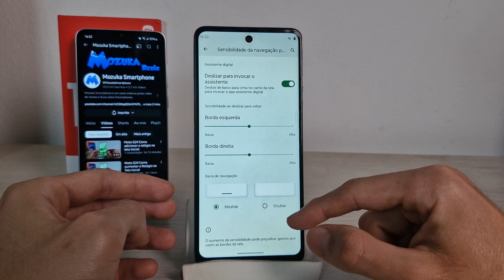MOTO G24 Como ativar a opção para mostrar a linha na barra de navegação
Neste vídeo vou te ensinar como ativar a opção para mostrar a linha na barra de navegação no MOTO G24